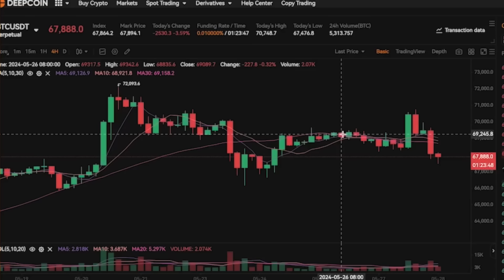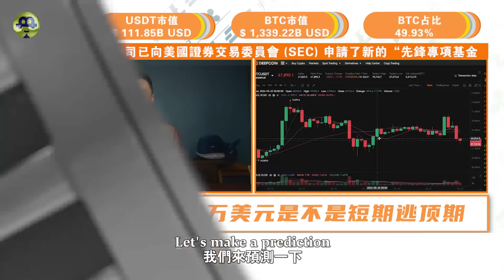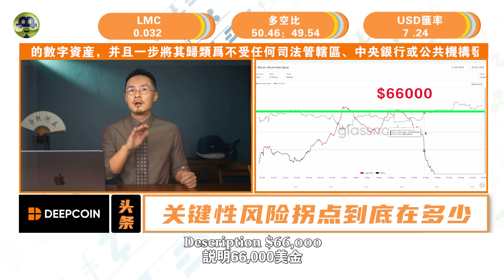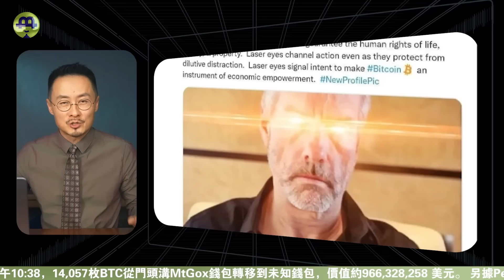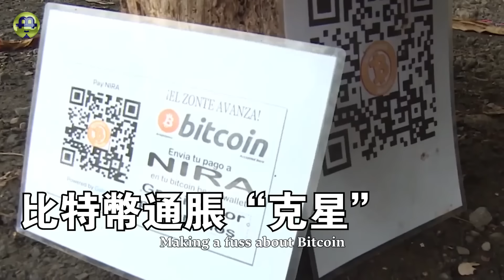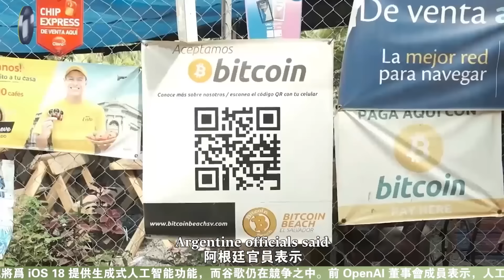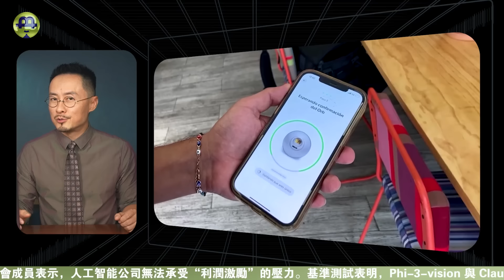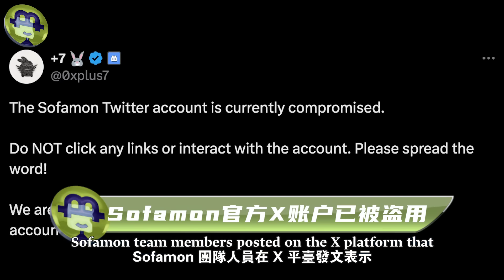比特币现在逃顶？以太坊下跌真相；硅谷叛变特朗普；阿根廷“效仿”萨尔瓦多；Worldcoin 遭全面禁封 20240528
【内容列表】

比特币现在逃顶吗？以太坊下跌真相；硅谷叛变特朗普；阿根廷“效仿”萨尔瓦多；Worldcoin 遭全面禁封 20240528

Is it time to exit Bitcoin now? The Truth Behind Ethereum’s Drop! Silicon Valley Betrays Trump; Argentina “Follows” El Salvador; Worldcoin Faces Total Ban

时间戳

0:00   影片介绍
00:39  5.28链上行情
03:34  加里·根斯勒的以太坊 ETF 要泄洪？
05:49   硅谷巨头公开站队特朗普
08:18  阿根廷“取经”萨尔瓦多开采比特币
11:07  Worldcoin 遭全名禁封
14:01  币圈大事件

【联系我们】
                        blhz2046